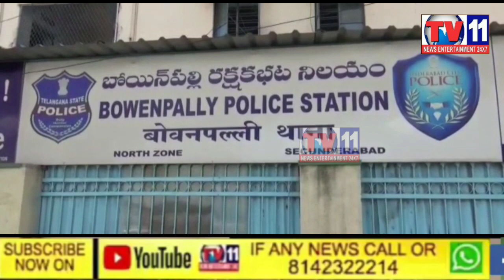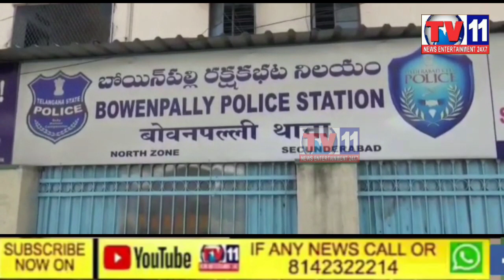KMR PROPERTIES REALTOR MUSA SIDDIQUI BRUTALLY MURDER UNDER BOWENPALLY PS LIMITS DILKHUSHA NAGAR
KMR PROPERTIES REALTOR MUSA SIDDIQUI BRUTALLY MURDER UNDER BOWENPALLY PS LIMITS DILKHUSHA NAGAR BY FAYAZUDDIN AND 2 SONS